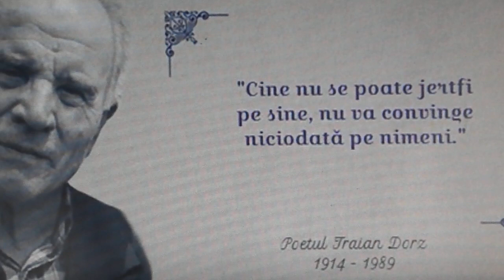V-am scris cu slove-asa de mari.